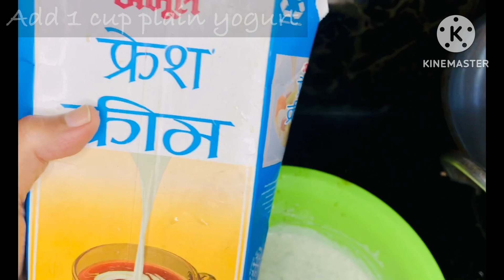Delicious Afghani Chicken | Quick & Simple Chicken Masala Gravy | Restaurant Style Afghani Chicken